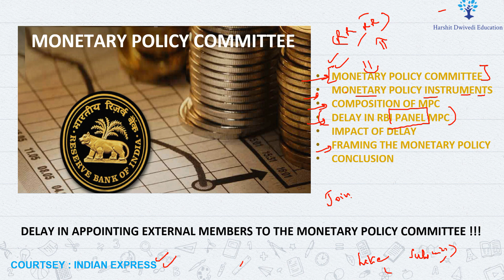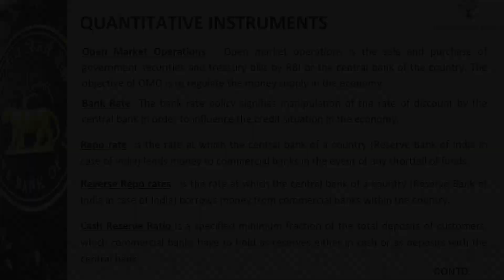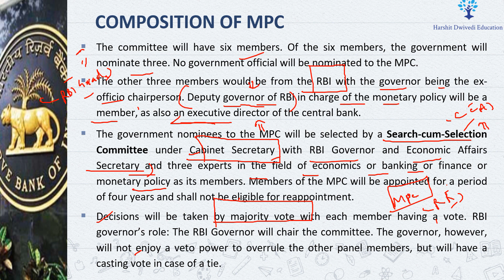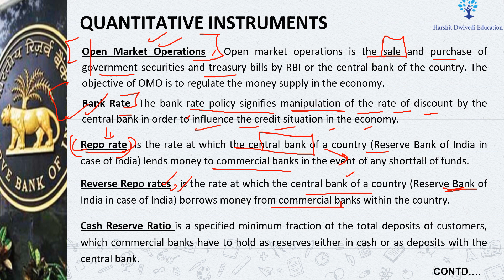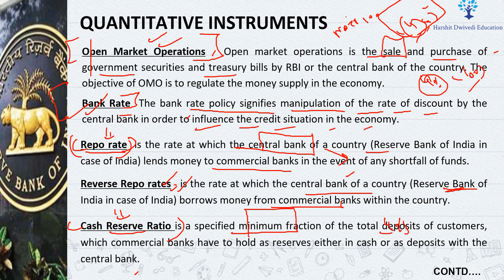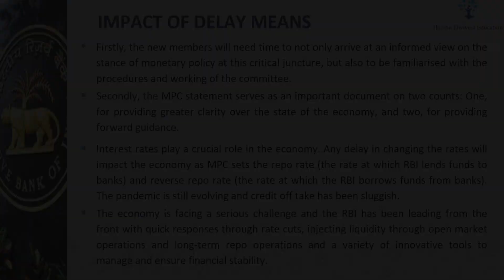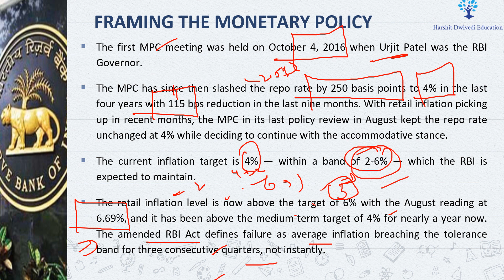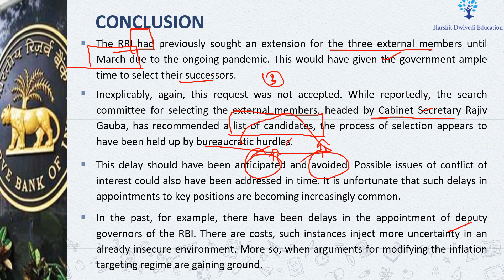Monetary Policy Committee - Composition & Functions | Qualitative & Quantitative Instruments of RBI